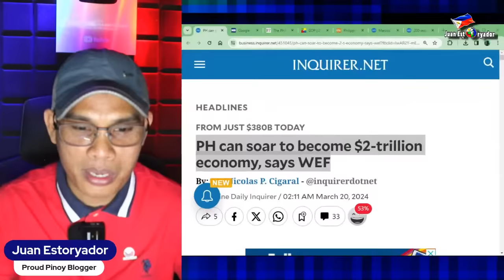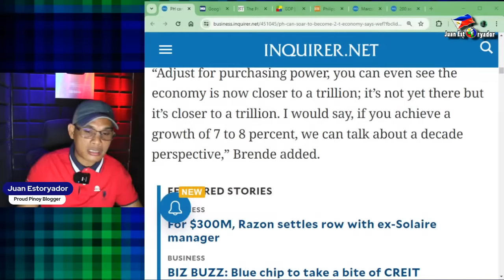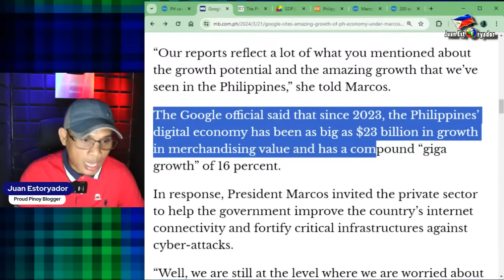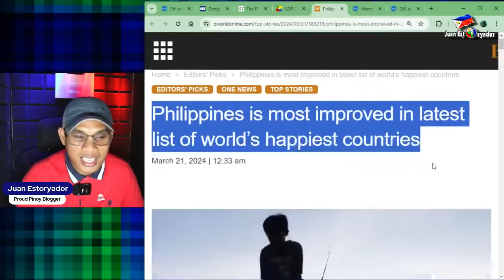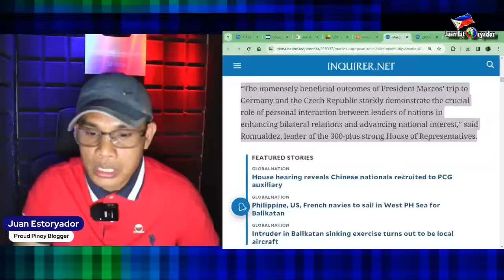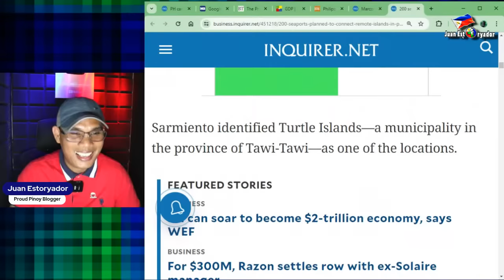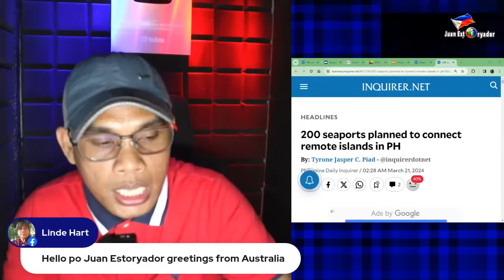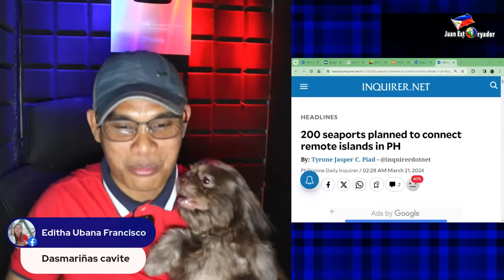2 TRILLION DOLLARS WOW PHILIPPINES YUMAYAMAN TALAGA TAYO SALAMAT PBBM